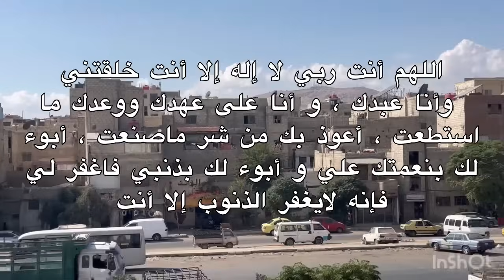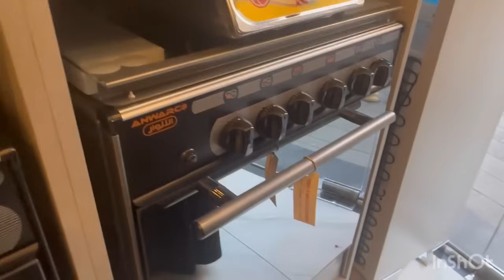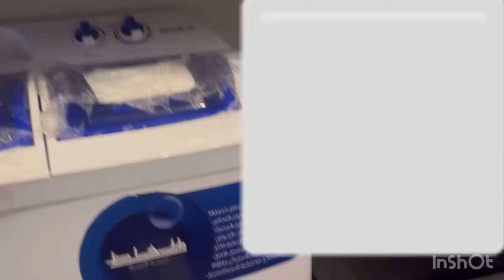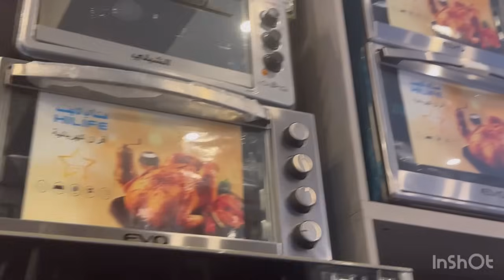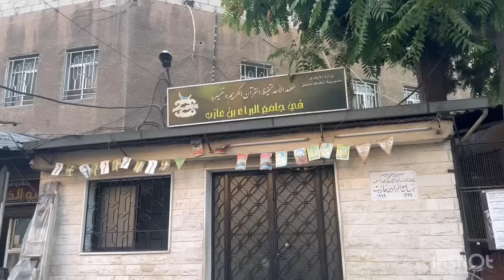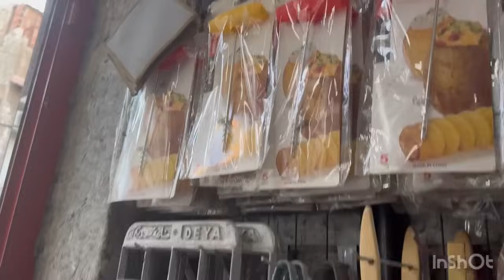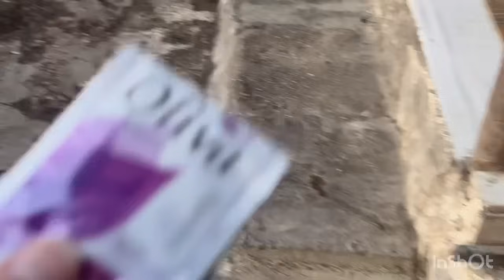تمشاية بدويلعة 🇸🇾 | أسعار السجاد والأدوات الكهربائية | سوريا 2024